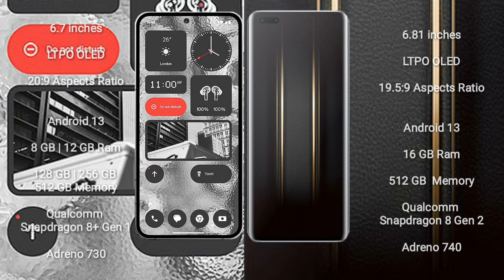Nothing Phone 2 vs Honor Magic 5 Ultimate Review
nothing phone 2 vs honor magic 5 ultimate
nothing phone 2 vs magic 5 ultimate